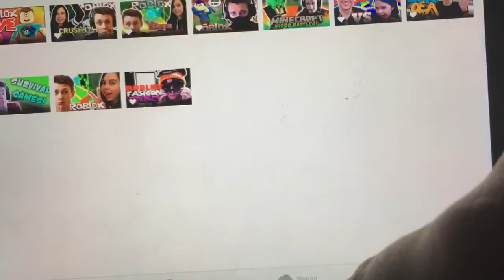I rubbed 10 of the RSWOL Cast’s Bellies!😓